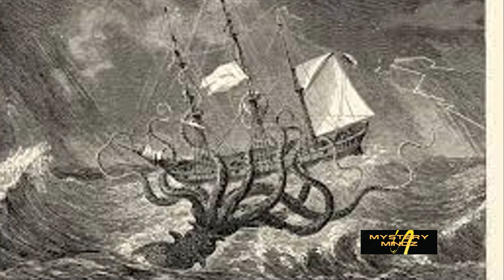Unraveling the Kraken: A Maritime Mystery#kraken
In this captivating video, we dive deep into the maritime myth that has fascinated seafarers for generations - the legendary Kraken! Join us as we uncover the truth behind this enormous creature said to lurk in the depths of the ocean. From its origins in folklore to reported sightings and evidence, we leave no stone unturned. So, grab your diving gear and embark on an adventure with us to unravel the mystery of the Kraken! Together, let's uncover the secrets of the deep sea!